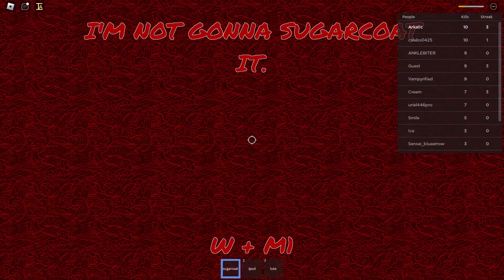item asylum slop #1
eternal reward go crazy